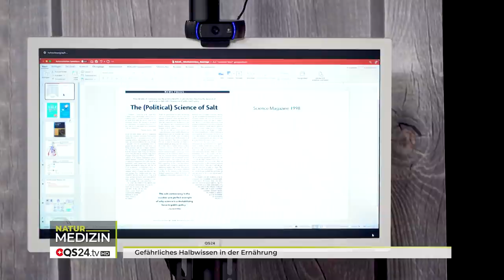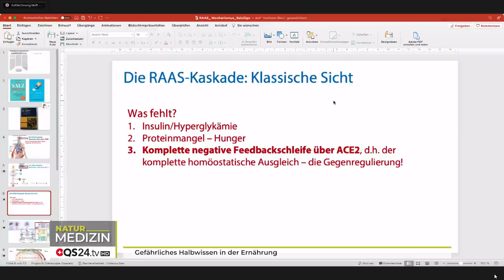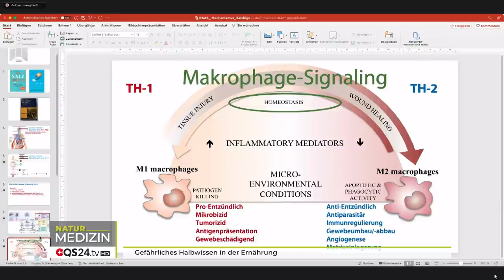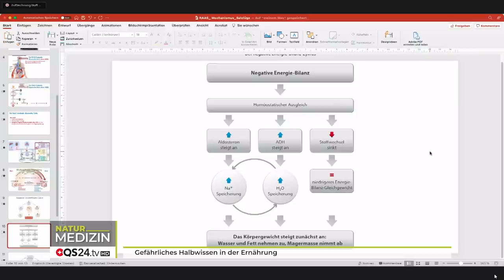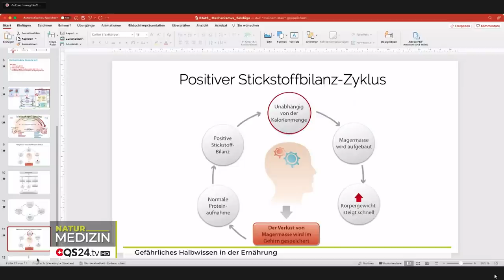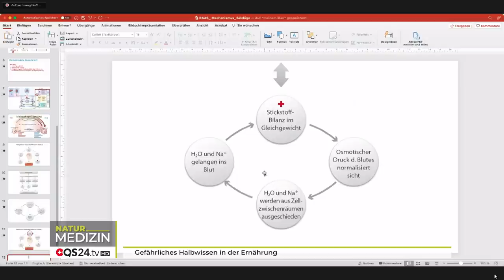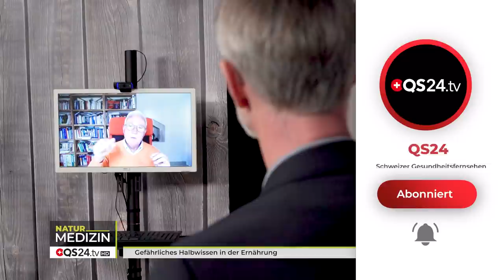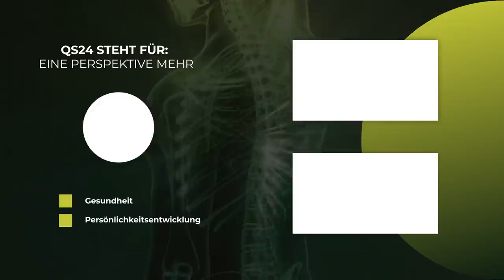Gefährliches Halbwissen in der Ernährung | Dr. Heinz Reinwald | NaturMEDIZIN | QS24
Seit 20 Jahren ist es wissenschaftlich bekannt, dass es einen sogenannten RAAS-Mechanismus gibt, der nicht nur die klassische Antwort ACE liefert, sondern auch einen ACE2! Und exakt dieser 2te Teil dieser Kaskade ist wichtig zu verstehen. Denn erst dadurch erkennt man, dass es überhaupt nicht um das Salz geht, sondern um Fehlernährung, um Insulin, um Zucker und fehlende Proteine. Wirkungen wie Bluthochdruck, Wasser in den Beinen ist auf den ACE2 zurückzuführen – und nicht auf den Salzkonsum. Reduziertes Salz essen ist dabei ein noch höherer Stress, welcher die Kaskade noch verschlimmert. Ohne Salz gibt es kein Leben – und mit wenig Salz gibt es auch nur wenig Energie. Nur so nebenbei: Eine gesunde Niere könnte täglich 1 Kilo reines Salz filtern!

▬ Zu Gast ▬▬▬▬▬▬▬▬▬▬▬▬▬▬▬▬▬
Dr. Heinz Reinwald, CEO dr. Reinwald healthcare GmbH
Moderation: Alexander Glogg
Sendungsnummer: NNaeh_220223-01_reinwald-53